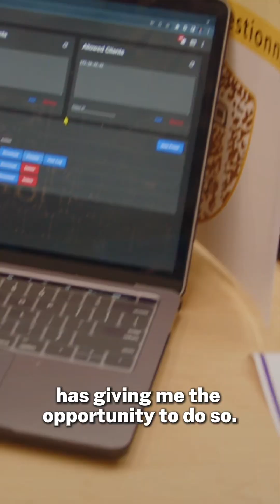UAlbany Majors: Emergency Preparedness, Homeland Security and Cybersecurity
Learn about the Bachelor of Science in Emergency Preparedness, Homeland Security and Cybersecurity program at UAlbany!